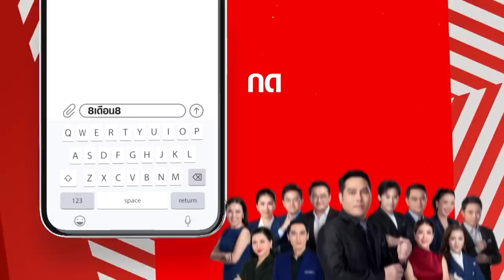แกงหม้อใหญ่ เพื่อไทย หมดใจ ก้าวไกล แล้วรึ!? "เต้น ณัฐวุฒิ X แพรรี่" l แย่งซีน EP.34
โดนตบหน้ากลางสี่แยก ยังไม่เจ็บเท่า โมเม้นท์ วงการเมืองนาทีนี้. เมื่อ แพรรี่ นัดเจอ เต้น ณัฐวุฒิ ใสยเกื้อ มาจับเข่าคุย พี่ว่าไง เขาสะบั้นรักกันขนาดนี้ !!!🔥 รับรอบเทปนี้ แซ่บ ต้องดู นะจ้ะ มีทีเด็ดเพียบบบบบบ!

📺  มาดู แพรรี่ แอบแซ่บ กับตำนาน อี๊ด โปงลาง สนุกสนานสุดๆ ดูเลย!!!